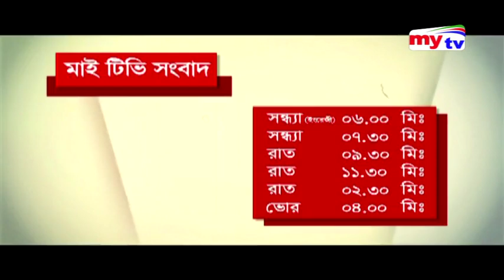Amar Sokal | আমার সকাল | 20.10.19 | Mytv Morning Show